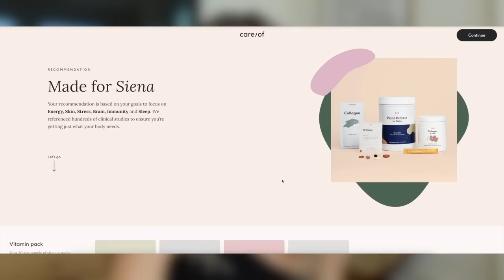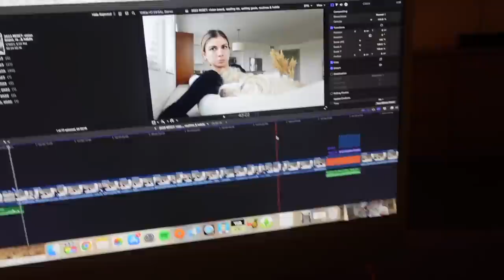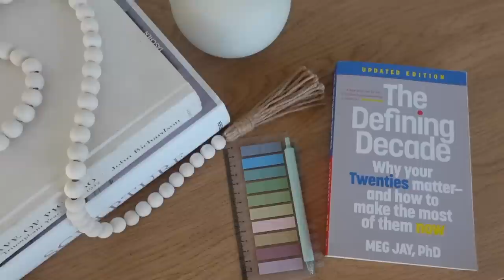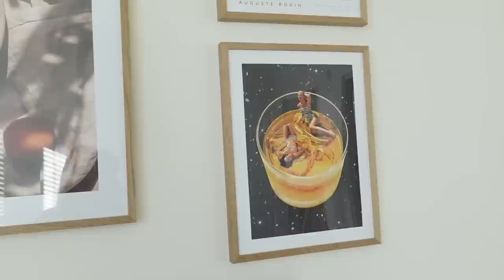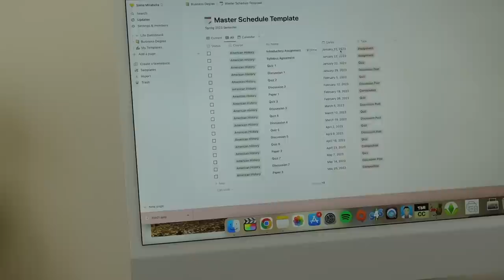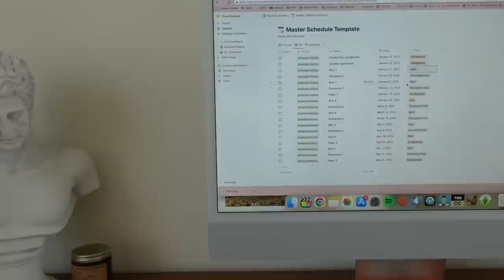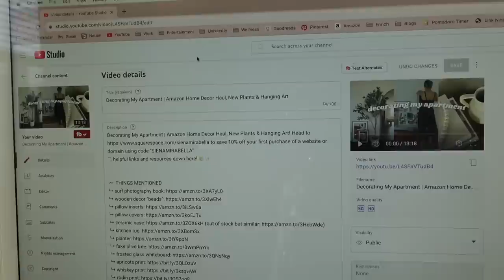VLOG: first week of classes, semester prep & decorating my office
your first order from Care/of!

〰️  THINGS MENTIONED
↳ black shorts workout set
↳ apple watch cover
↳ apple watch band
↳ my decorating my apartment vlog: